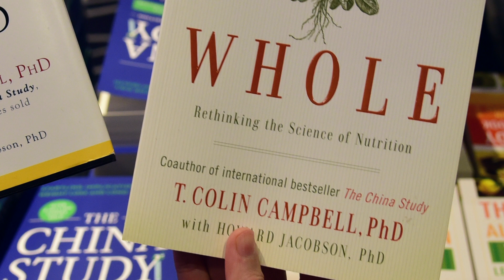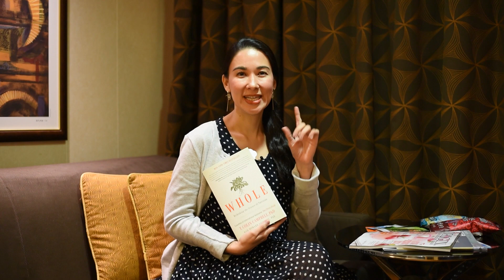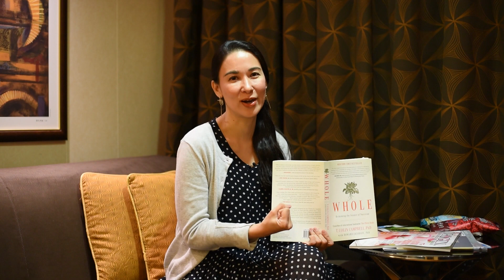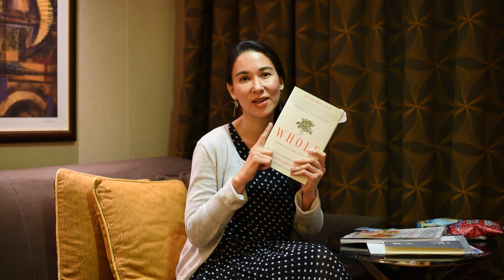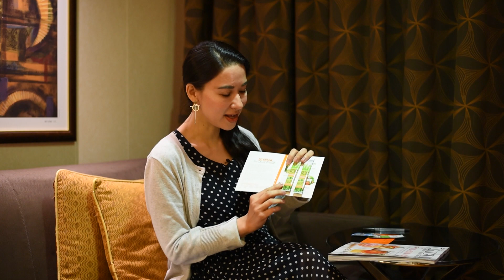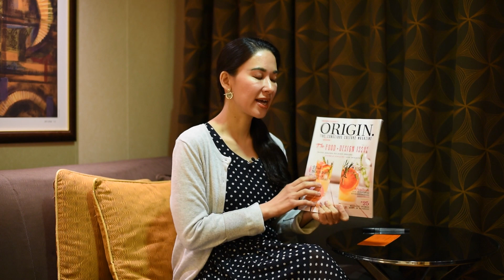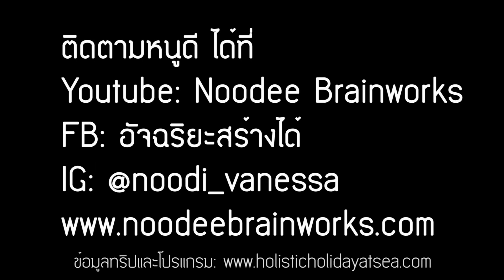ไปท่องโลกกัน : EP04: เรือสำราญอาหาร PlantBased VLOG Day4(คาริบเบียน)